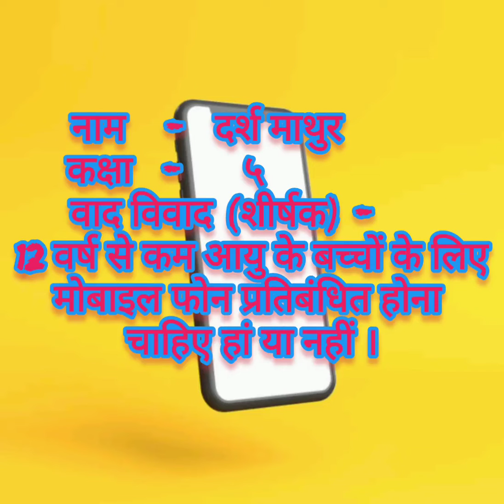वाद विवाद ( शीर्षक)12 वर्ष से कम आयु के बच्चों के लिए मोबाइल फोन प्रतिबंधित होना चाहिए हां या नहीं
नाम - दर्श माथुर , कक्षा - 5 ,आयु - 9 वर्ष , विद्यालय - कैंब्रिज कोर्ट हाई स्कूल।